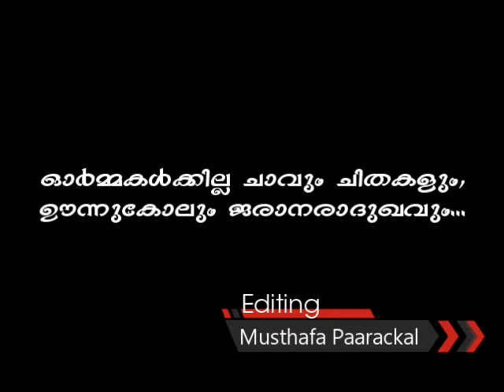Erumamunda - എരുമമുണ്ടയുടെ ചരിത്രം 3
ഗ്രാമത്തിലെ ആദ്യ ബസ് സർവീസിന്റെ ഓർമ്മകൾ..😊
ഓർമ്മകൾക്കില്ല ചാവും ചിതകളും..
ഊന്നുകോലും ജരാനരാദുഖവും...💕💕😀